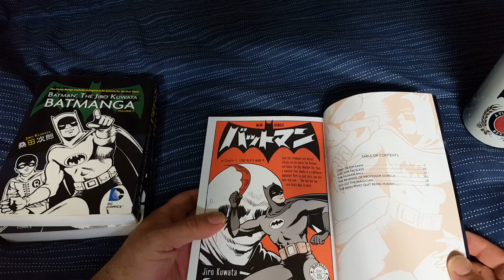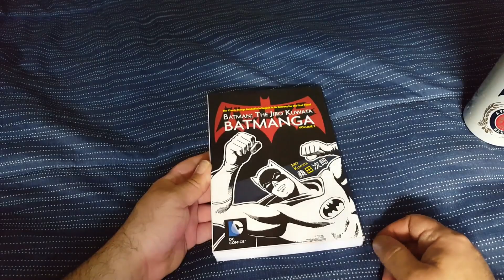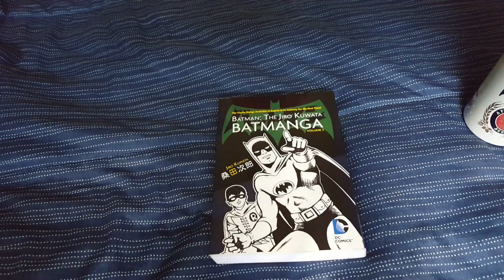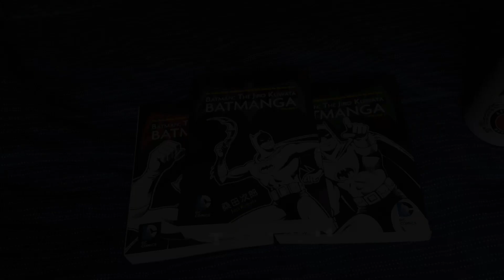Batman: The Jiro Kuwata Batmanga Vol. 1,2,3 Pickups